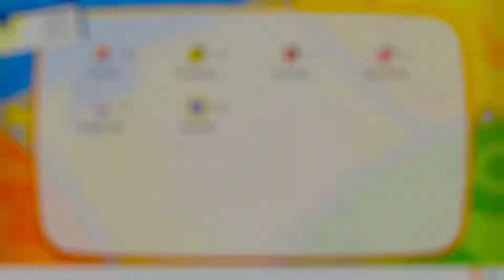Shiny Pidgeotto and Rattata - Let's Play Pokemon Let's Go Eevee - Part 12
Hello everybody, how you all doing today?

Let's see if this video can get 10+ Likes. I hope you all enjoy this video. I will see you all another day PEACE~!!! :D